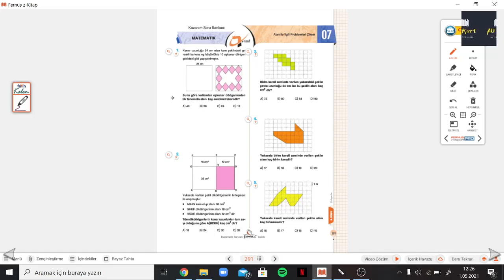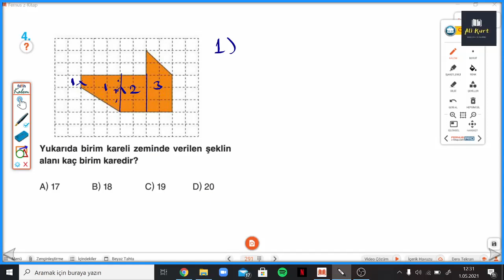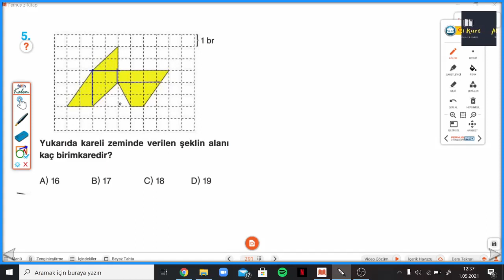7.SINIF ÇANTA S.291-292 TEST 7 ALAN PROBLEMLERİ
Çanta Yayınları 7.Sınıf Matematik Soru Bankası TEST 7 ALAN PROBLEMLERİ ile devam ediyoruz.